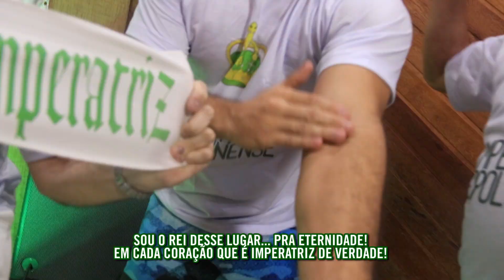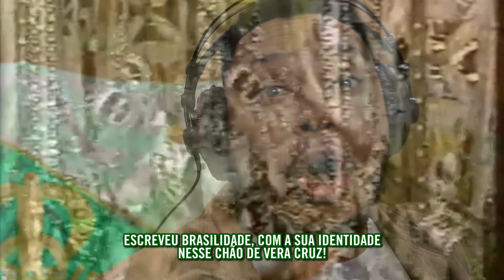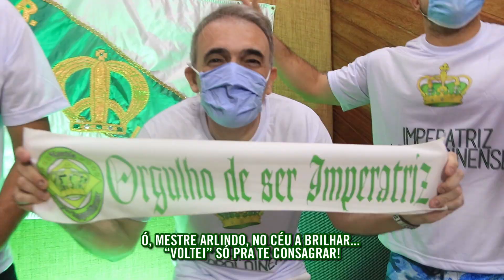Imperatriz 2021 - Drummond, Flavinho, Frank, Leila T Serpes e Salgado Luz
Presidente: Cátia Drumond
Carnavalesca: Rosa Magalhães - Diretor de Carnaval: Marquinhos
Compositores: Drummond, Flavinho, Frank, Leila T. Serpes e Salgado Luz.
Participação Especial: Ronaldo Poeta e Luizinho das Camisas
Intérpretes: Wantuir e Pitty

MENINOS, EU VI...
O SOL DE UM BRASIL GIGANTE
BRILHANTE NOS OLHOS DO ARTISTA!
VEM VER CERERÊ, VEM VER...
NAS MÃOS QUE O DESTINO UNIFICOU,
A MAIS BELA FORMA DE EXPRESSAR,
O DOM QUE EM CENA SE MOLDOU,
MAGIA NO AR... LINDO MAR DE FANTASIAS,
SONHO PARTILHADO, ARTE QUE TRANSBORDA EM NASCENTE,
XICA E CHICO-REI, NEGROS COROADOS,
APENAS UMA HISTÓRIA DIFERENTE!

LÁ VAI ELE, PEITO ABERTO, MEU AMOR...
NO RASTRO DA ESTRELA, CAMINHO DE LUZ,
ESCREVEU BRASILIDADE, COM A SUA IDENTID
NESSE CHÃO DE VERA CRUZ!

ONDE CANTA O SABIÁ...
TRACEI TEU CAMINHO NO REINO DE RAMOS,
VESTINDO O BARROCO EM VERDE E BRANCO,
Ê, BAHIA! Ê, BAHIA! GIRA NA BARRA DA SAIA,
GUIA E ESPELHO DE PRATA, AGÔ!
VEM NO TREM DA ALEGRIA,
CAI NO SAMBA, MORENA,
TEU GINGADO NÃO NEGA A COR...
"SAUDADE, HOJE VOCÊ É CARNAVAL"
NO PALCO, A CORTINA SE FECHOU,
MAS SEU LEGADO O MAGO PERPETUOU...

SOU O REI DESSE LUGAR... PRA ETERNIDADE!
EM CADA CORAÇÃO QUE É IMPERATRIZ DE VERDADE!
Ó, MESTRE ARLINDO, NO CÉU A BRILHAR...
“VOLTEI” SÓ PRA TE CONSAGRAR!